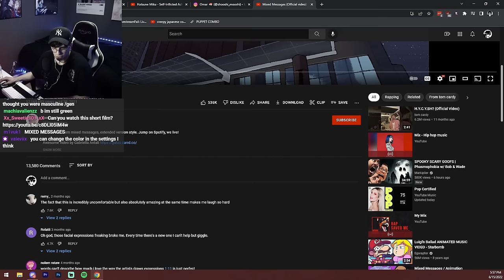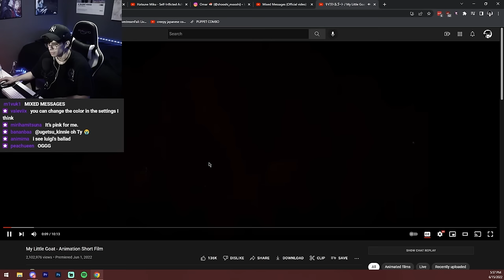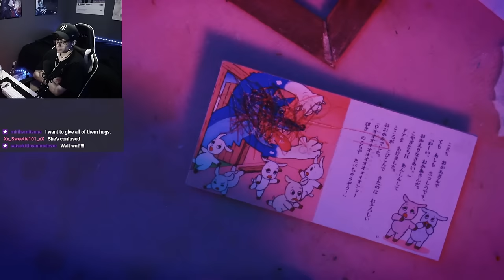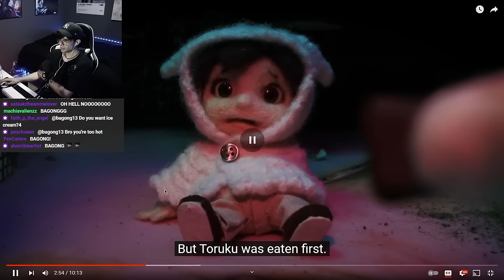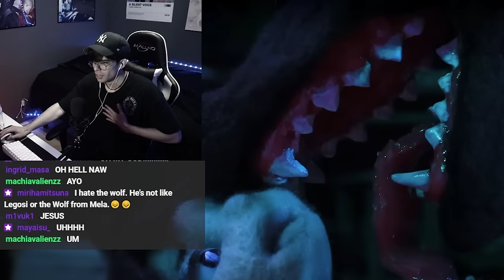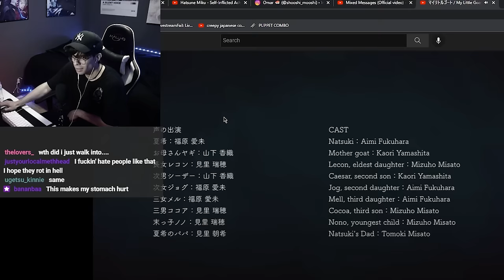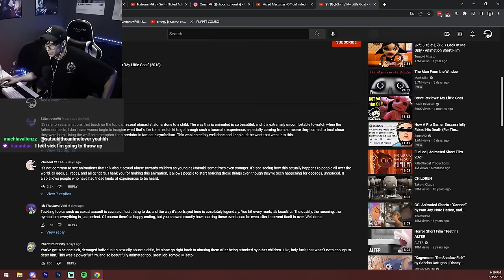A Disturbing but Creative Portrayal of a Sexually Abusive Parent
JOIN US!